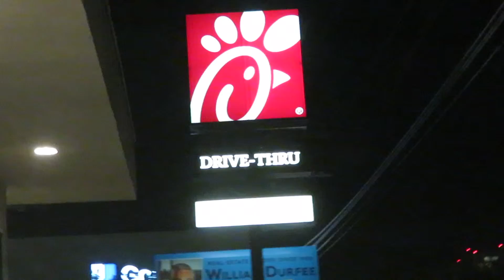WELCOME TO OUR CHANNEL | G and G Vlogs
Our very first vlog, we hope you enjoy!

SNAP// @ROSEGRG
SNAP// @JUST_GEE